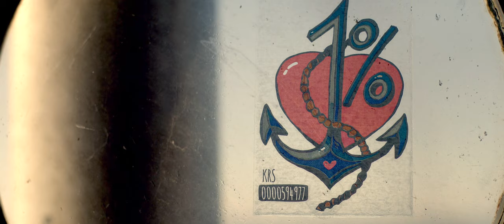Bałtycka Szanta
Reżyseria, ujęcia filmowe, dron, montaż:
Krystian Bielatowicz / lightkeeper.pl

1% podatku dla Fundacji MARE to 1% dla BAŁTYKU
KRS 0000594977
Kto KOCHA MORZE, niech POMOŻE!
To jest szanta nie o wantach
Nie o statkach i żeglarzach
Lecz o naszym pięknym Morzu
O piaszczystych plażach.

Niby wszyscy tacy mądrzy
Rozumiemy prawa świata
A na plażach nad Bałtykiem
Wiatr śmieci zamiata.

Hej-ho! Zmieniamy wszystko
Jeden procent dla Fundacji
przyłącz się do akcji!
Ogromne podziękowania za bezinteresowne wsparcie przy produkcji spotu oraz za wiarę w nasze działania ślemy do wszystkich zaangażowanych:
-do Waldka Wnorowskiego z Centrum Nurkowego TRYTON za zagranie i zaśpiewanie szanty,
- do Wojtka Jechny z Bałtyckiej Bazy Nurkowej za kapitanowanie i udostępnienie Litorala do celów wyższych,
- oraz do Miro Charkota za koncepcję i piękną dedykowaną grafikę.